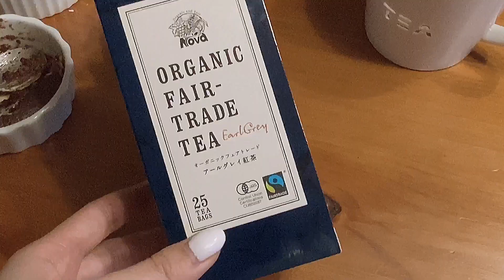【サクふわ食感】濃厚チョコレートスフレ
今回はふわふわ食感が美味しいチョコレートスフレを作ってみました♪

マシュマロを乗せたものが想像以上に美味しくて、今見てもまた食べたいです♡
チョコレートって人を幸せにする力がありますよね＾＾

簡単で特別な材料は必要ないので、時間がある時にぜひ作ってみてください！

材料

・米粉(小麦粉でも可能)...大さじ1.5
・砂糖...大さじ２杯
・牛乳...60ml

✯ご視聴してくださった方、ありがとうございます✯

この動画が少しでも面白いと思った方は

yuriri91__(アンダーバー連続で2つです)
日常の何気ない一コマを載せています。

これから他の動画も続々up予定です！

✯profile✯
name：yuri
profession：freelance
旅行、美味しいものが大好きです。
最近はおかし作りなどホームカフェにはまっています！